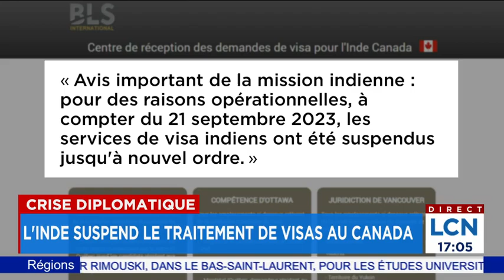Crise diplomatique: l'Inde suspend le traitement de visas au Canada - explications 20h